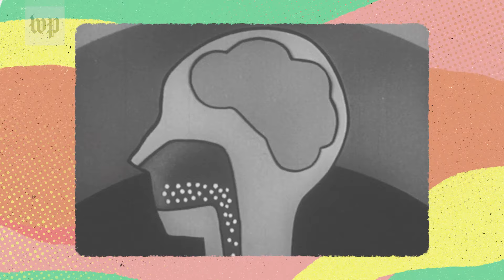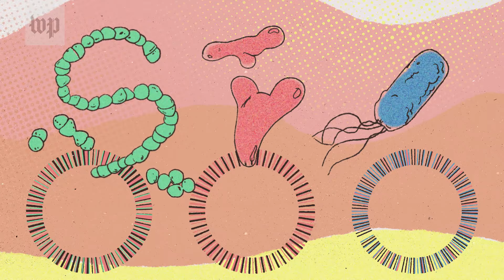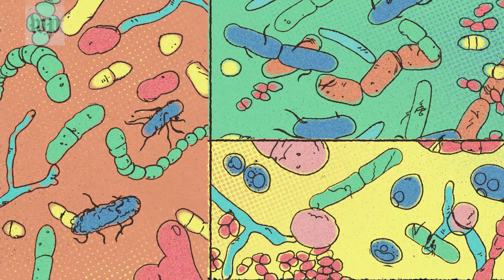What is the gut microbiome?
Gut microbiome research shows that the bacteria inside you may influence your weight, energy levels, even your choices. Food and mental health reporter Mary Beth Albright explains this burgeoning field.